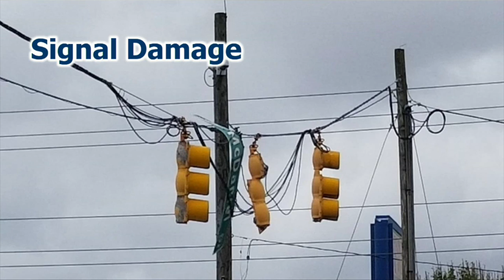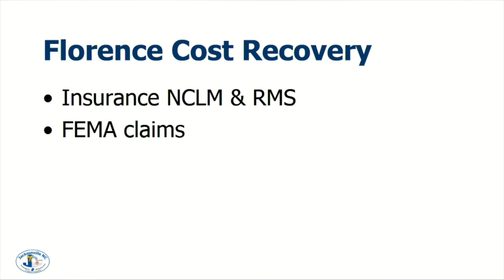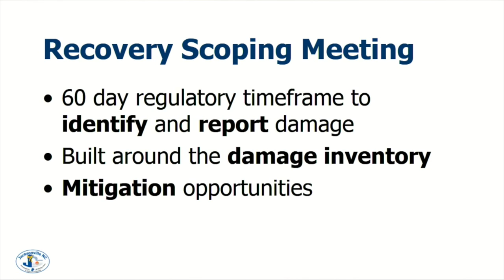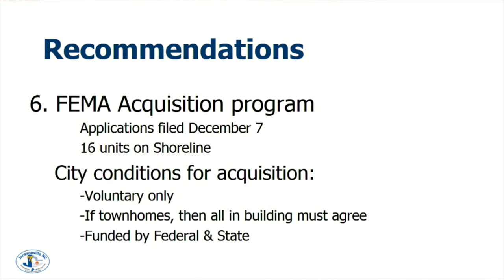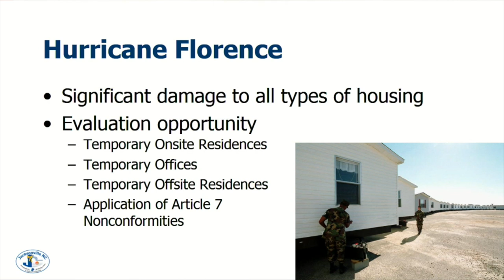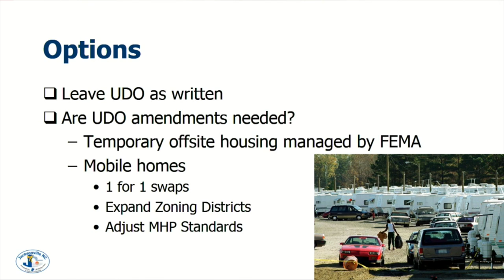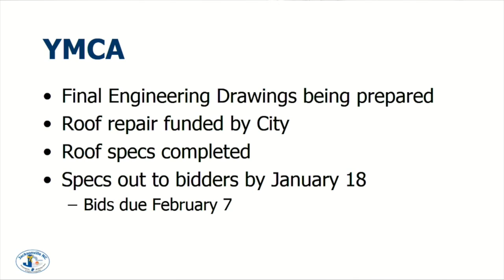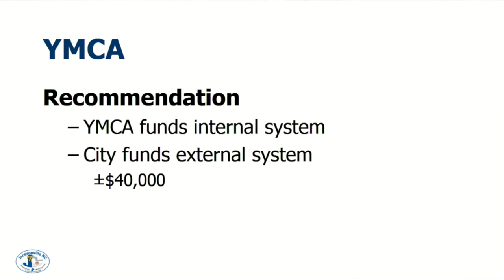City Council Workshop - January 8, 2019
Regular Workshop Meeting of the Jacksonville City Council, held January 8, 2019 in Meeting Rooms A&B at City Hall.